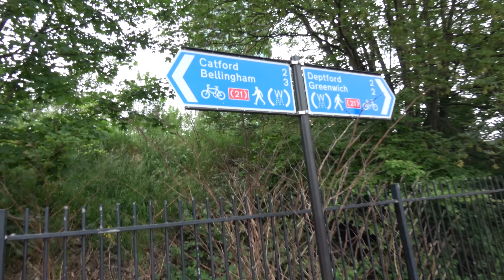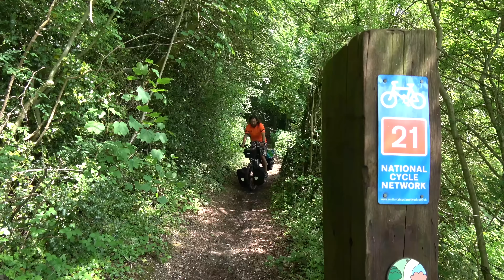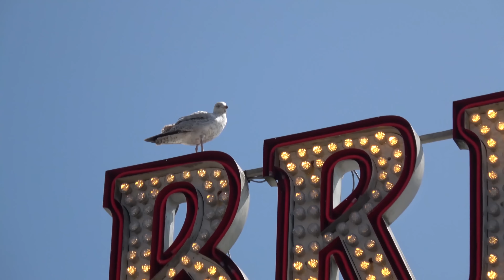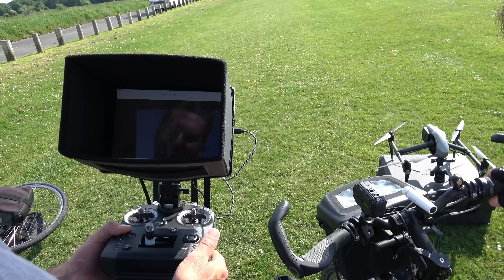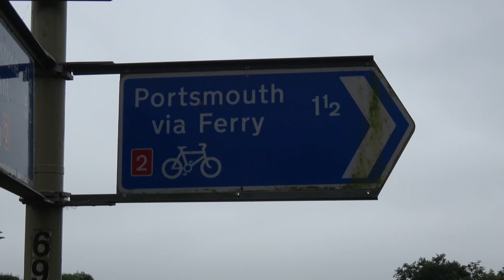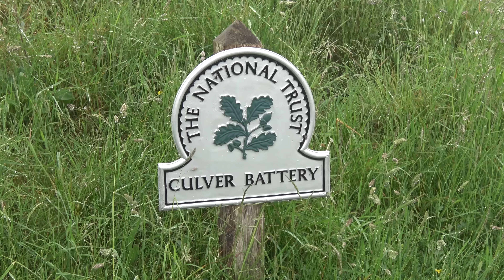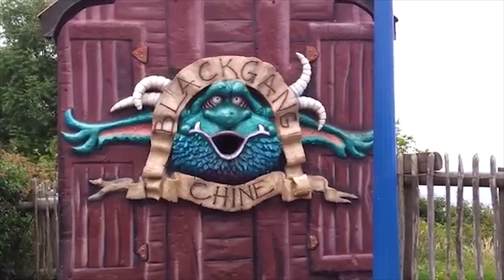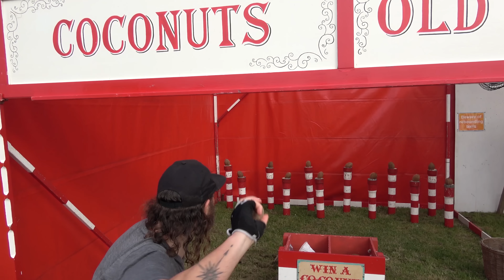London to Brighton Bike Tour - South Coast & Isle of Wight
The famous British London to Brighton Bike Ride with a twist. The Beard Brothers follow the Sustrans National Cycle Network on a best of British Bicycle Tour Adventure. We are wild camping from London to Brighton then to the Isle of Wight and along the South Coast of Britain.

Follow our summer bike tour as Chris and Luke take you on a journey through the South of Britain.

THANKS FOR YOUR SUPPORT – We do this for free in our spare time. If you would like to help us you can buy a hat or donate, links below 😊

MSR TENT